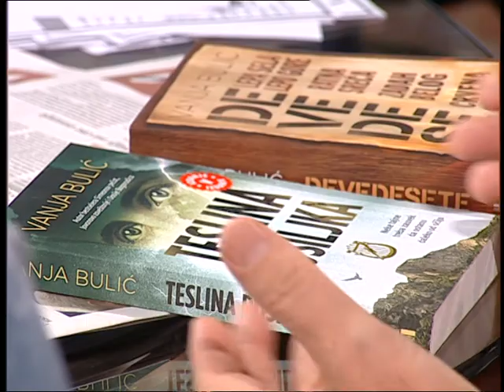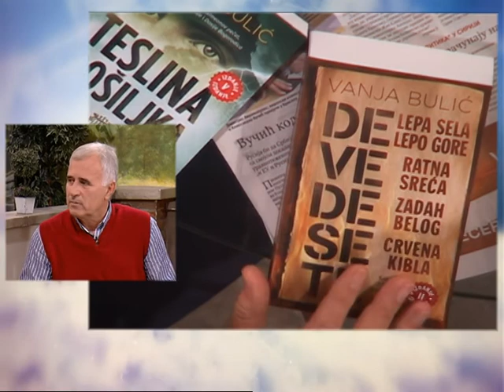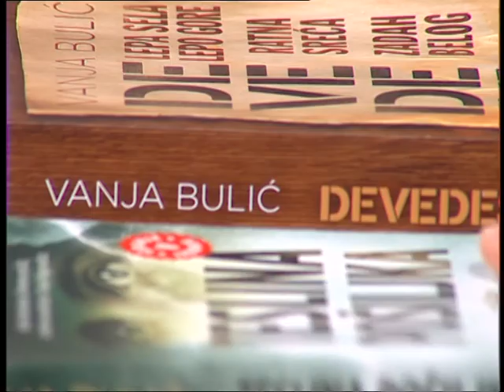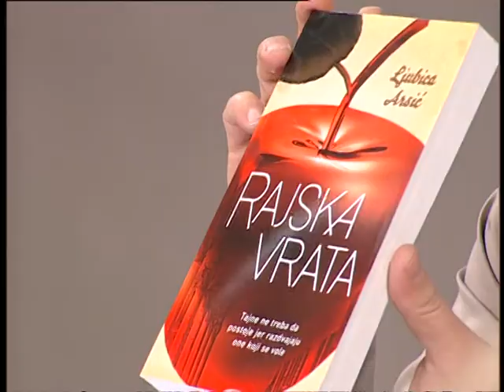Dobro Jutro - Jovana & Srdjan - Ljubica Arsic, Ivana Kuzmanovic, Vanja Bulic - 27.10.2015.